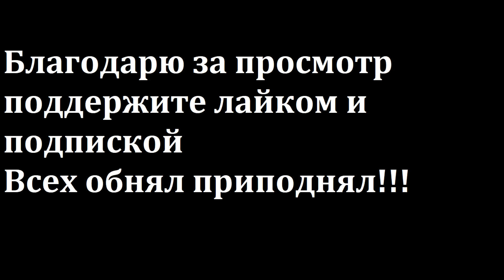👑Враг моего Врага👑Knights of Honor 2 SovereigN👑Мой друг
А так же оставляйте свои пожелания какие бы они не были, все выслушаю все решу, игры и то се.

а так же кто хочет вместе поиграть когда есть возможность, то заходите дискорд группу...